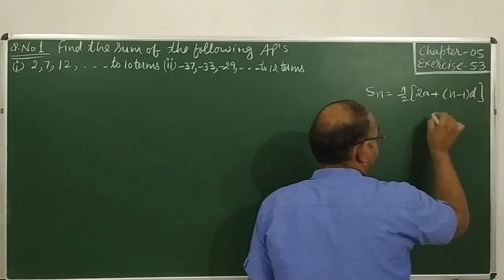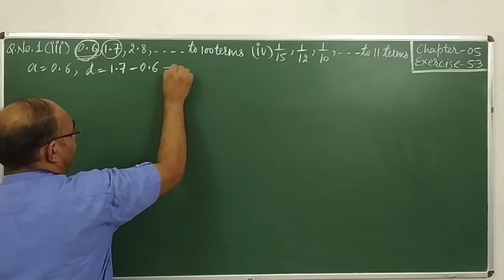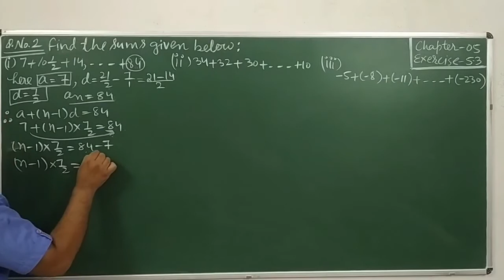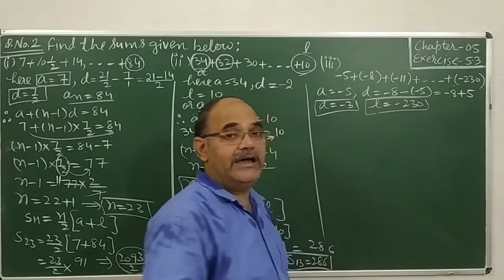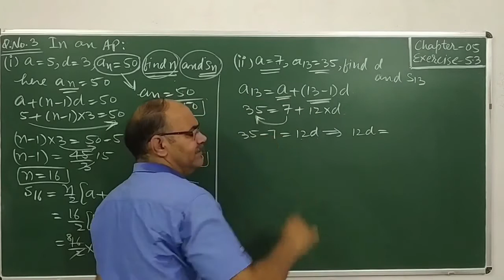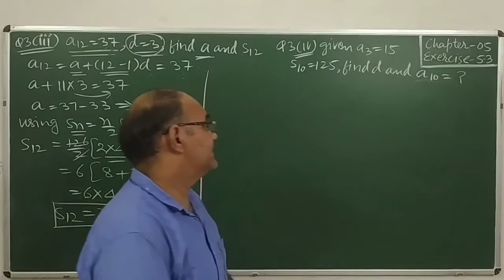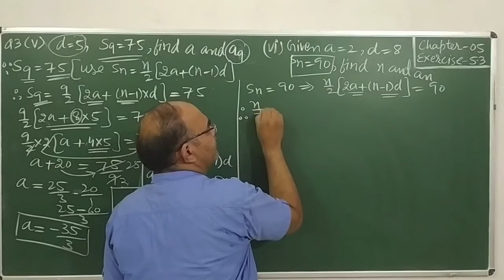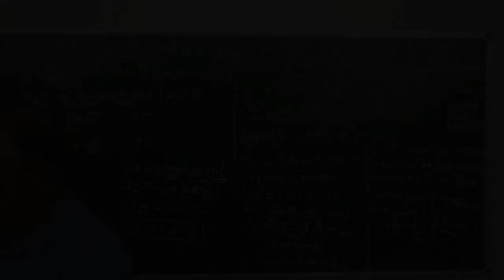CLASS-10TH|NCERT|MATHEMATICS|EXERCISE-5.3(PART-I)|CHAPTER 5|ARITHMETIC PROGRESSION|CBSE|HARYANA BOAR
THIS IS LECTURE ON ARITHMETIC PROGRESSION GENERAL INTRODUCTION and exercise 5.3(Part-I) BY HARISH SHARMA|K.M. PUBLIC SCHOOL, BHIWANI|How we find the number of terms|how we find the sum of n terms of an AP|How we find the nth term of an AP